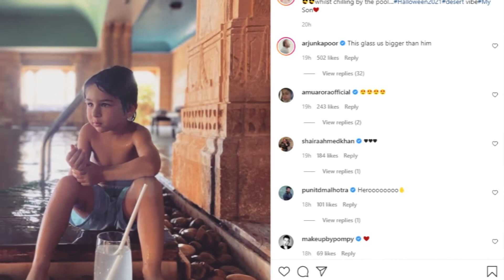Saif Ali Khan Teaches Son Taimur Shooting In Jaisalmer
Saif Ali Khan teaches his son Taimur shooting in Jaisalmer. The father-son duo is holidaying in Rajasthan and tried rifle shooting as part of their outdoor time. Saif is seen helping his son with the gun with Taimur wearing noise cancelling headphones.